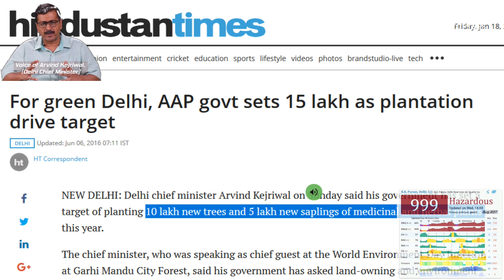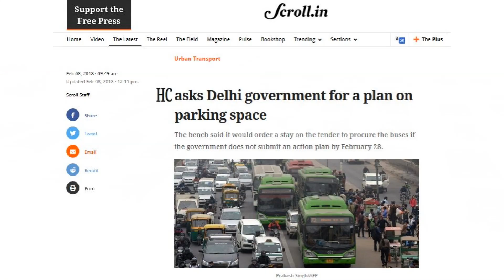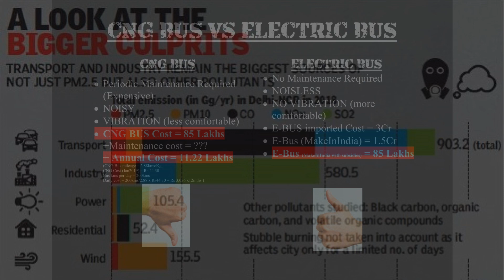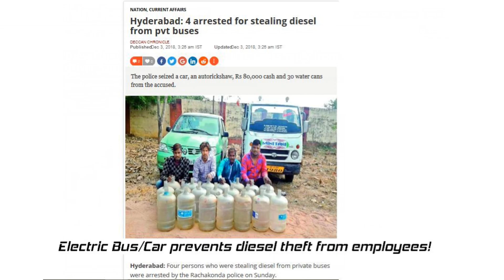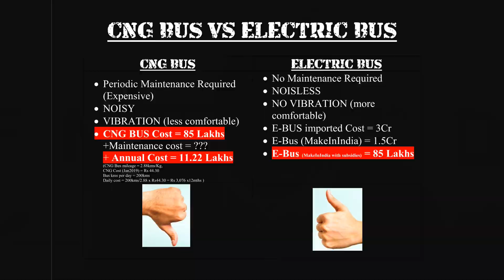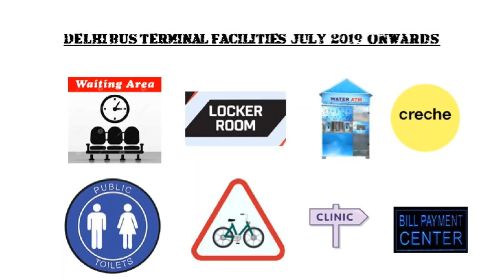Delhi to fight pollution with 11,000 electric buses | PlugInCaroo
Delhi to fight pollution with 11,000 electric buses

Electric Bus Operator Tender (Closing date 13 Nov 2019)

Central Government threatens to blacklist Tata Motors for DELAYING delivery of e-buses

Highlights of Pilot project:
• 3 electric buses from 3 different manufacturers have started their testing on Delhi roads
a) PMI-Photon Company  - 13 Nov 2018  - Route 522: Ambedkar Nagar, Indrapuri (Krishi Kunj).
b) JBM Solaris - 27 Nov 2018 – Route: Teevra Mudrika Sewa (TMS)
c) Olectra Greentech-BYD - 27 Dec 2018 - Route 534: Between Anand Vihar ISBT & Mehrauli

• On 11 July 2018, the Delhi government approved, in principal, running 1,000 low-floor AC electric buses in the city which would cost Rs 2,870 crore